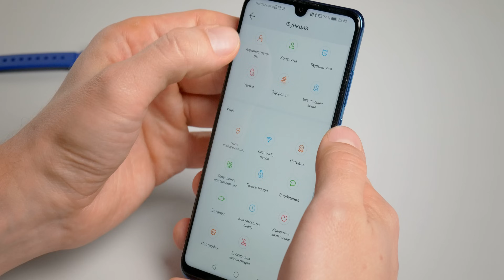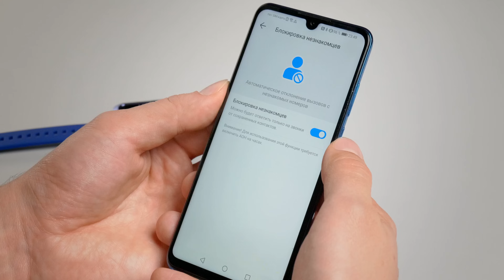Умные детские часы Huawei Watch Kids 4 Pro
Про умные часы для взрослых у нас уже есть много видеороликов, а про часы для детей расскажем, похоже, в первый раз. Здесь у нас Huawei Watch Kids 4 Pro. С сотовым модулем и даже камерой.